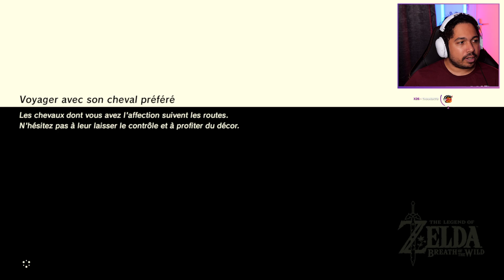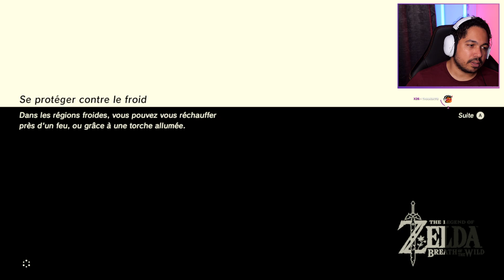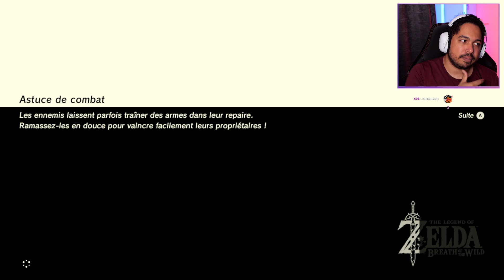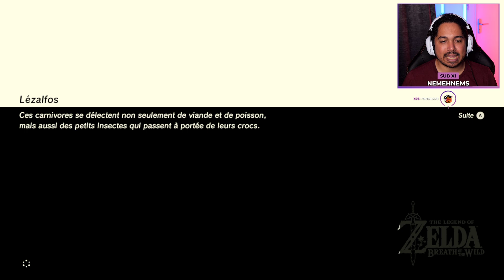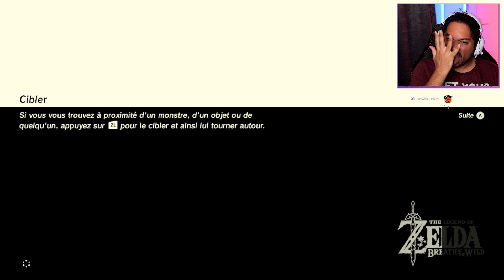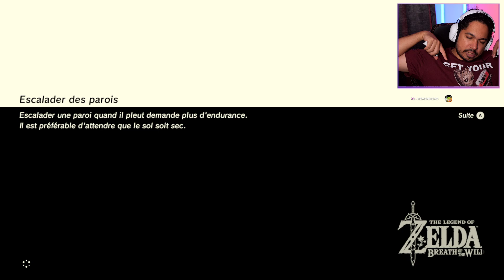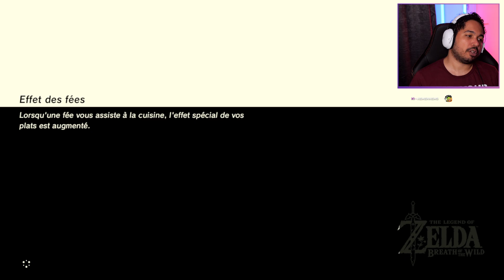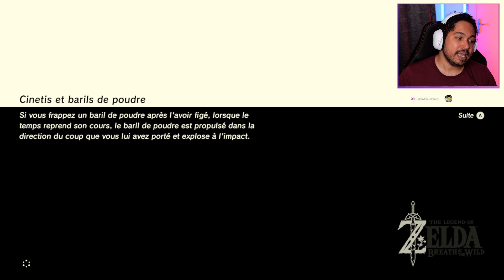Comment bien commencer l'aventure - 3 - The Legend of Zelda : Breath of the Wild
Seroths joue à The Legend of Zelda : Breath of the Wild / Part 3